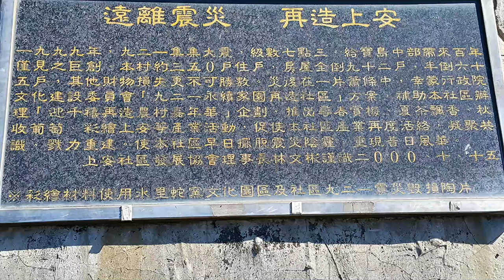南投水里 上安村天山嶺賞梅之旅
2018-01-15  南投水里 上安村天山嶺賞梅之旅